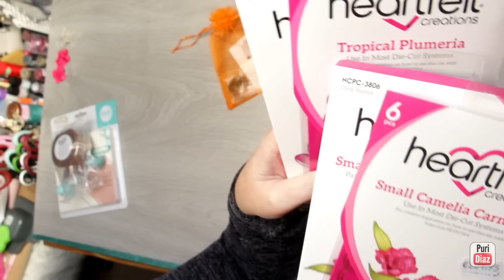🛍COMPRAS 🛍 scrap "caprichos" Tiendas on line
SI DESEAS AYUDAR A QUE YO SIGA CREANDO CONTENIDO ((Y QUE PARA TI ES GRATIS!)):

*Que no te parezca mal que yo haga algun video colaborativo ¿que tiene de malo obtener una recompensa (de una tienda o sponsor) y que nos ayuda a tener materiales para crear un mejor y mas variado contenido para tod@s? ((esto tampoco cuesta dinero al espectador o suscriptor-a)).
*Los enlaces de compra que dejo en mis videos pueden ser comisionados, que a ti el producto comprando desde estos enlaces te costará lo mismo (o si me lo permiten puedo obtener codigos de descuento para beneficio del comprador), y a mi me suponen una pequeña comisión que me ayudara a seguir con el desarrollo, mejora e imnovación de este canal.

¡¡¡QUIERO AGRADECER Y DAROS LAS GRACIAS A TOD@S LOS QUE ESTAIS AHI, A MENUDO Y TAMBIEN LOS QUE ESTAIS DE VEZ EN CUANDO Y POR SUPUESTO QUE AUNQUE NO SEAS SEGUIDOR-A DEL CANAL TE PASAS DE CASUALIDAD...GRACIAS A TOD@S POR CONTRIBUIR EN EL SUEÑO DE AQUELLA NIÑA QUE LE ENCANTABA HACER MANUALIDADES, LA FOTOGRAFIA, Y A PESAR DE NO TENER ECONOMICAMENTE FORMA DE HACER REALIDAD SU SUEÑO, POQUITO A POQUITO SE VA CUMPLIENDO...MIL GRACIAS A TOD@S Y A CADA UN@A DE VOSOTR@S!